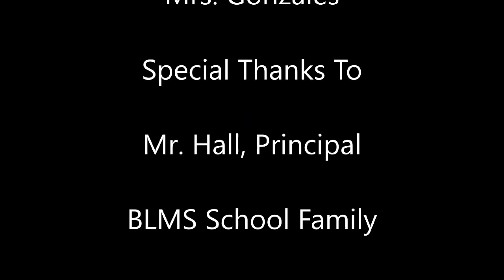MustangTV 1-9-2020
Announcements